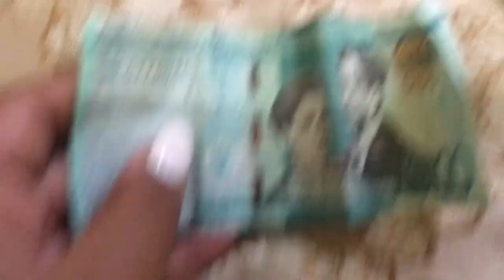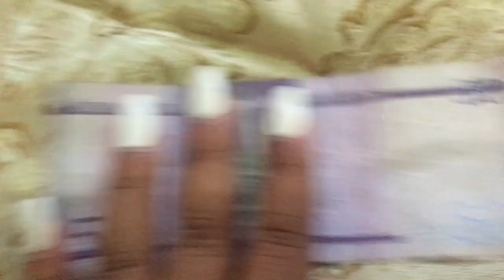ABUELO y sus cuentos - Fuimos al RIO ( VLOG 4 ) | ARLIN